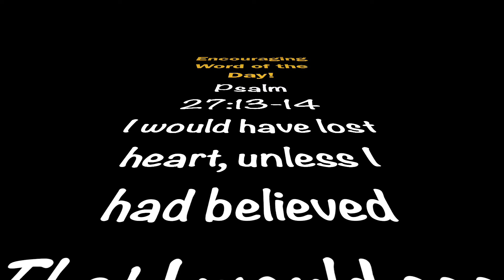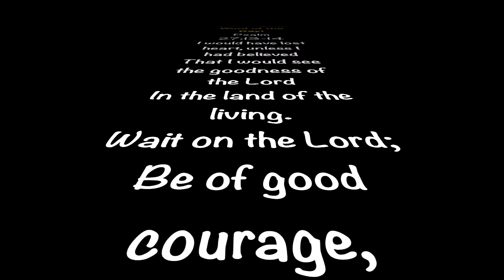Encouraging Word of the Day! 2/8/21 Micah 6:9-12